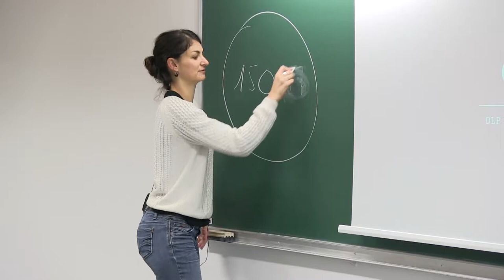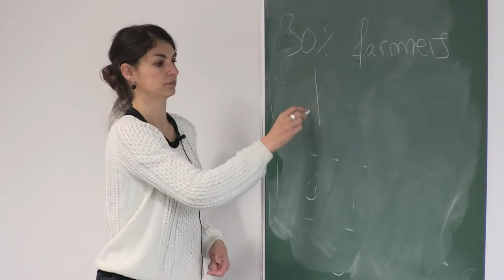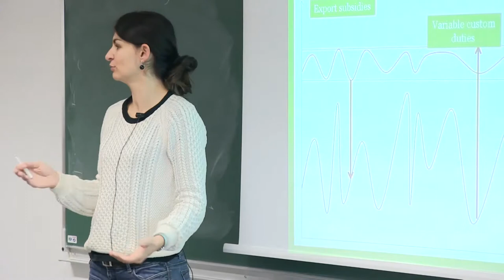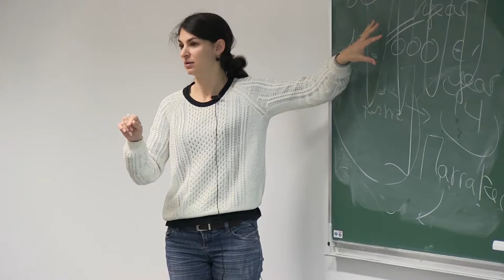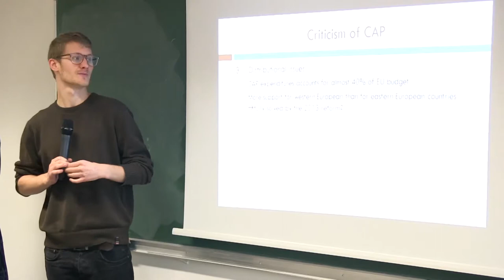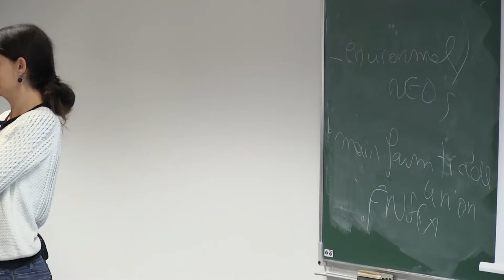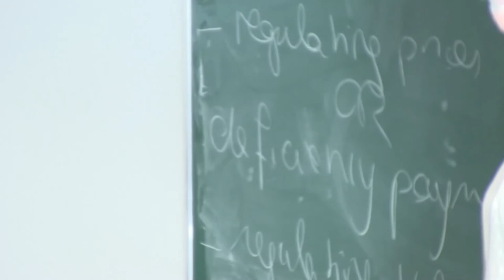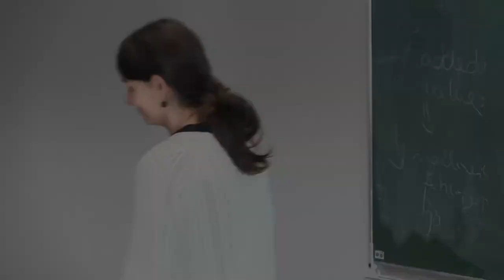EPOG seminar #62: Aurélie TROUVÉ – Proposal for a New European Agriculture and Food policy...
EPOG seminar #62 – Aurélie Trouvé

"Proposal for a New European Agriculture and Food policy that meets the challenges of this century"

Speaker: Aurélie Trouvé, Associate Professor of economics, Agro ParisTech
Discussants: Laura Heras Recuero (option C) and Karsten Köhler (option B)